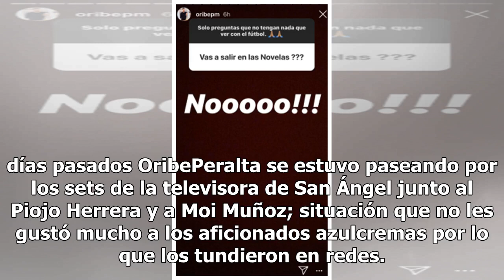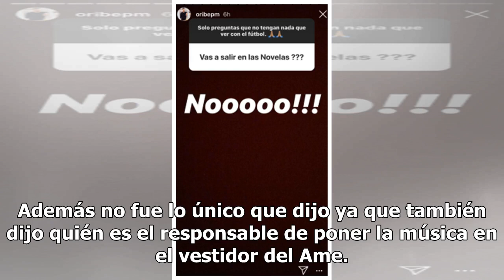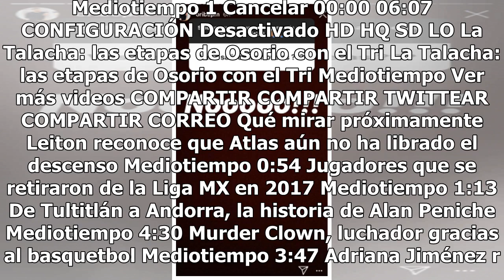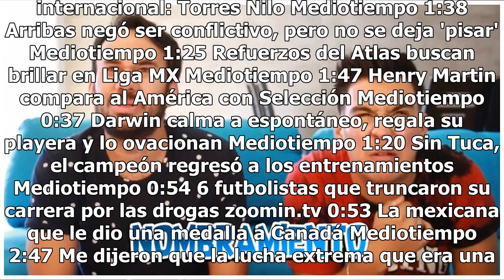Cotorreo: Oribe reveló si saldrá en telenovelas… ¿’Hermoso’ o villano? jaja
El delantero de las águilas, Oribe ‘El Hermoso’ Peralta, le dio chance a sus fans de que le preguntaran cosas a través de su Instagram; ahí fue dónde reveló si llegará o no a la pantalla chica ¡Ájale!En días pasados OribePeralta se estuvo paseando por los sets de la televisora de San Ángel junto al ...